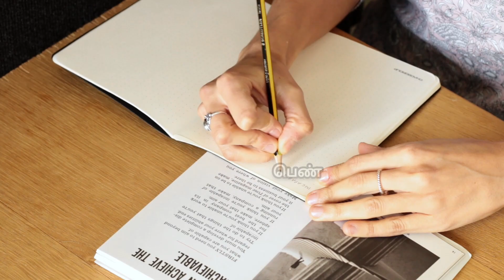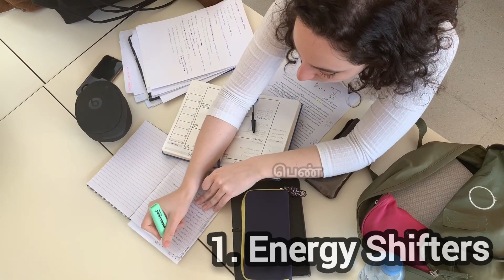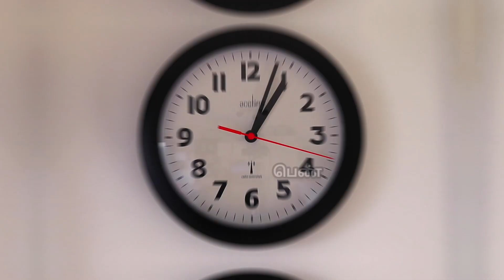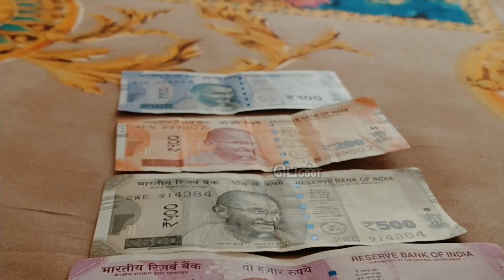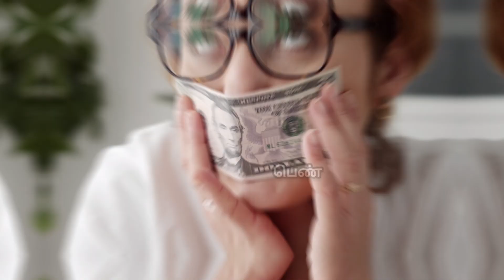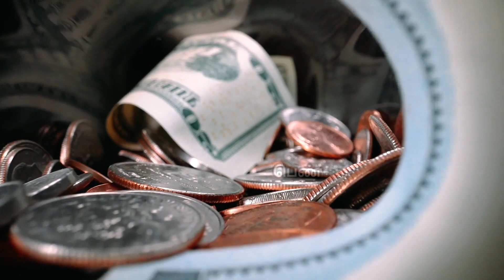Law of Attraction | The Art of Attracting Abduance | Rajesh Vairapandian AudioBook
Rajesh Vairapandian எழுதிய book 📚📖 The Art Of Attracting Abduance | AudioBook's தமிழ்

The secret Book reference | Law of Attraction | The Art of Attracting Abduance | AudioBook தமிழில்